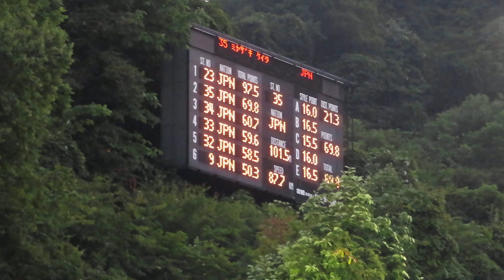宮﨑敬太 選手 2019チャレンジカップ大倉山 １本目 101.5メーター 2019/08/03(土) 大倉山ジャンプ競技場